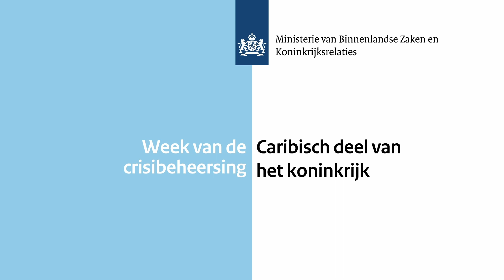Week van de crisisbeheersing Nederlands